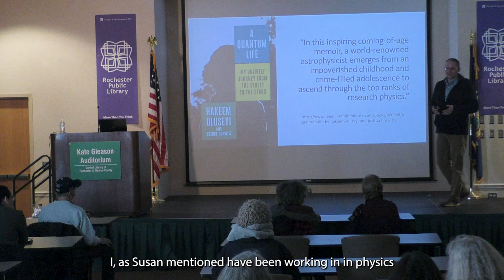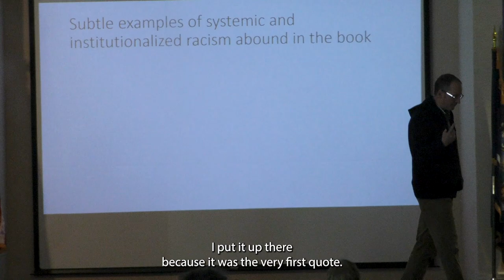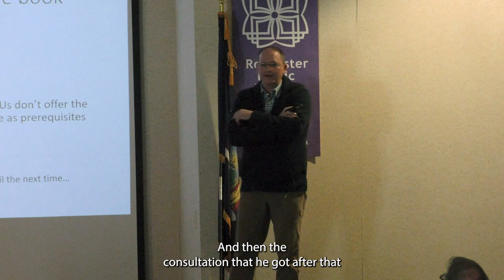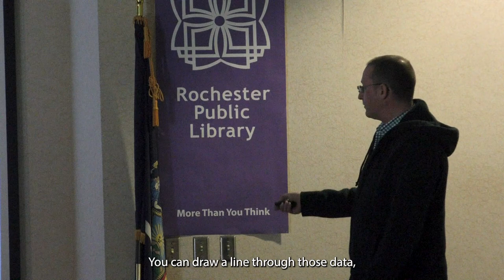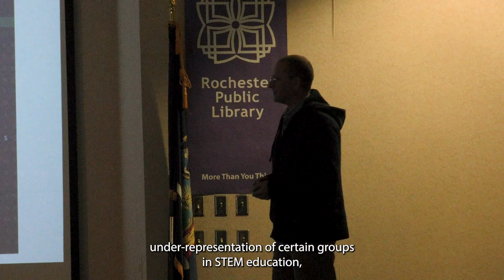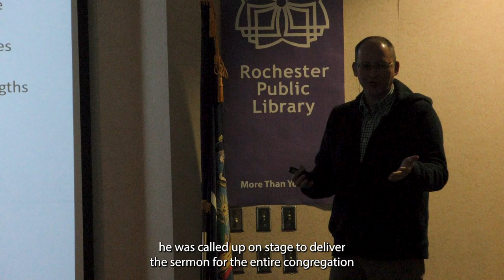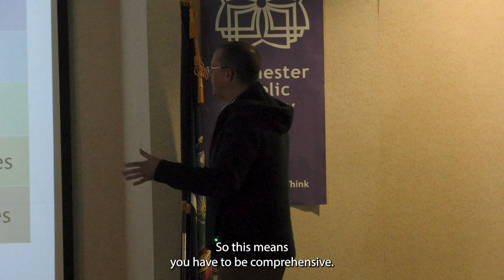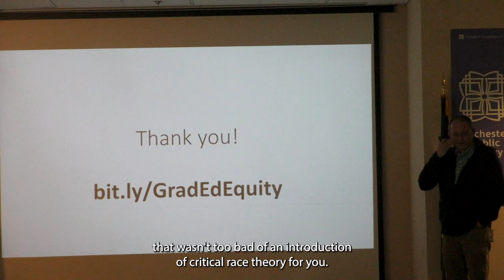BSI - A Quantum Life: My Unlikely Journey from the Street to the Stars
Books Sandwiched In

Dr. Casey Miller, Associate Dean for Research and Faculty Affairs and Professor in RIT’s College of Science reviews the book A Quantum Life: My Unlikely Journey from the Street to the Stars by Hakeem Oluseyi and Joshua Horwitz